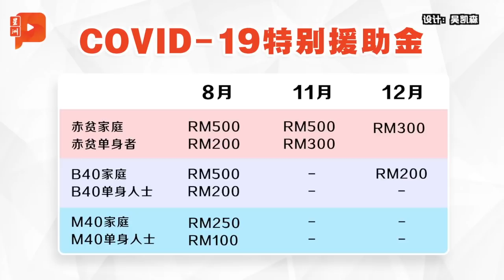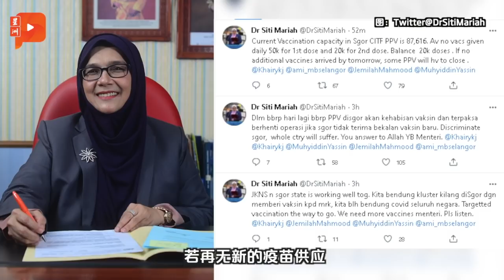百格大事纪｜巫统内斗未冷却 扎希遭包抄夹攻数课题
巫统内斗未有平息的迹象，而最新还有国会议员沙希淡催促提早进行党选，解决党领袖危机；另外还有最高理事查希迪表明，自己就是签署法定声明SD的人……

新增5218确诊 仍未趋缓
47人不幸离世 6万1812活跃病例
累计确诊逼近74万宗

雪州疫苗供应不足？
凯里：是雪州接种缓慢
茜蒂：供应不足才对

病例来自制造业？阿兹敏：指控不公平

扎希又被插针？沙希淡查西迪前后夹攻
沙希淡：党选该提早举行
查希迪：我是25人签署SD之一

首相宣布援助配套 M40有份
赤贫B40M40可获 COVID-19特别援助金
PSU4.0计划不再设顶限
30万食物蓝计划 朝野国会议员都获得